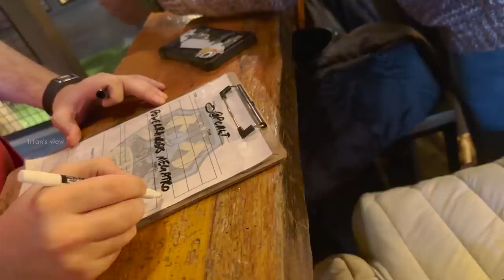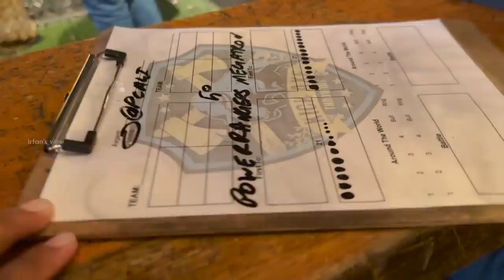Axe Throw ⛏️ in America 🔥 - Irfan's View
In this video we visited the axe throw place in New York, this was such a fun place to chill.